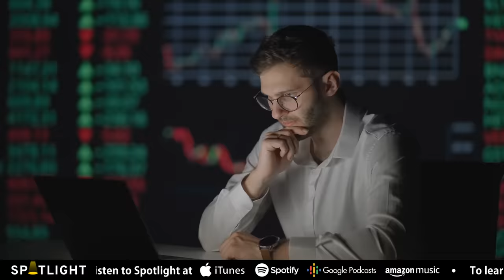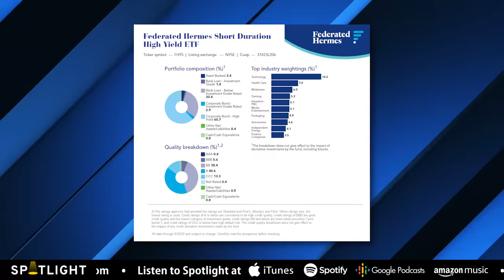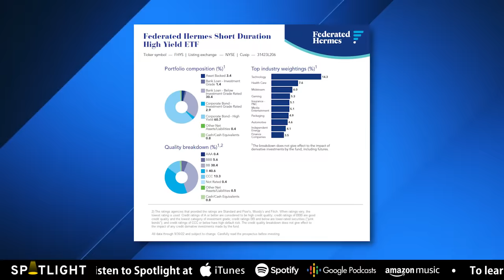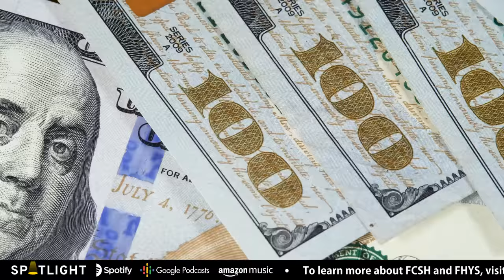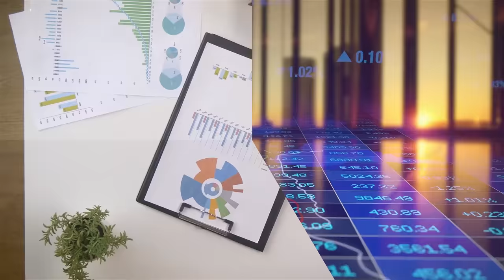Losses in Bonds? Tax Harvest Your Losers Before it's Too Late!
In this episode, Ron DeLegge @etfguide chats with Brandon Clark, the Director of ETF Business at Federated Hermes about important investing trends in the bond and ETF market. As 2022 nears its end, using tax-loss harvesting with ETFs to your advantage is also discussed.

ETF tickers mentioned in this episode include the Short Duration Corporate ETF (FCSH) and the Short Duration High Yield ETF (FHYS).

*LISTEN TO THE SPOTLIGHT PODCAST*
1) iTunes